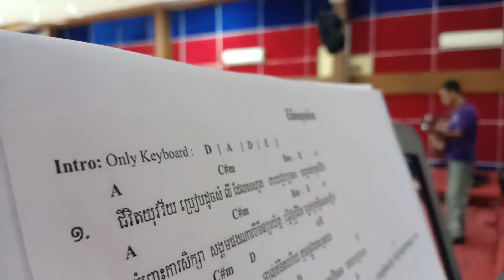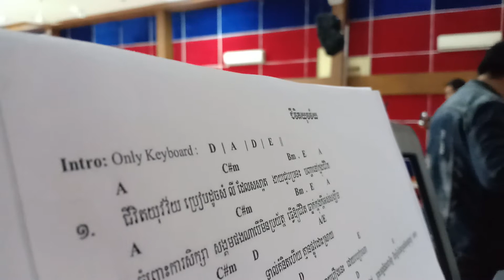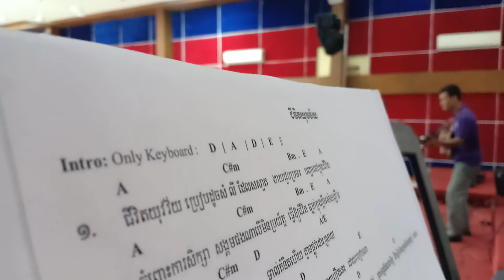Every Time i need You Lord គ្រប់ពេលវេលាខ្ញុំត្រូវការទ្រង់